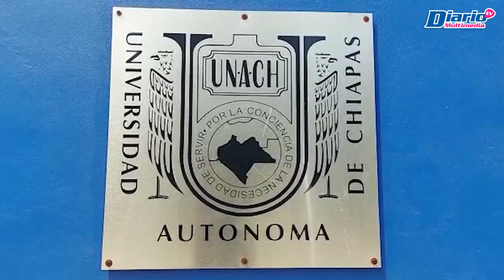Invitan a primer coloquio "Movilidad y Desarrollo en la Frontera Sur de México"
📄 🗣️ 🟢 CÁPSULA | Invitan a primer coloquio "Movilidad y Desarrollo en la Frontera Sur de México"

En el marco de la conmemoración del día internacional del medio ambiente la faculta de arquitectura de la unach en coordinación con el Centro de Estudios Superiores de México que pertenece a la unicach, autoridades del ferrocarril interoceánico, la universidad autónoma de estado de México y la Secretaría de Medio Ambiente e Historia Natural invitan a estudiantes, docentes, investigadores y publico en general al primer coloquio “Movilidad y desarrollo en la frontera sur de México”, que se llevará a cabo en nuestra ciudad.